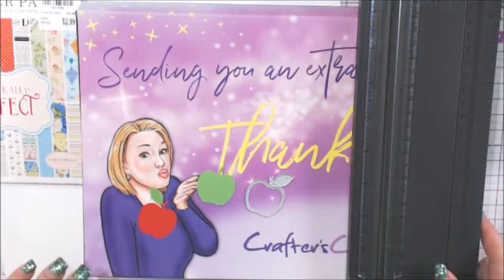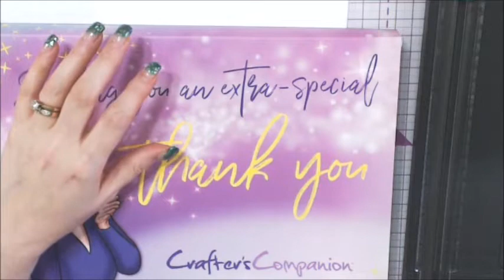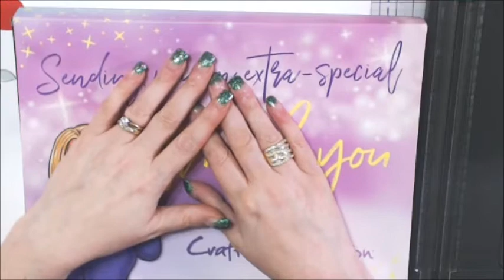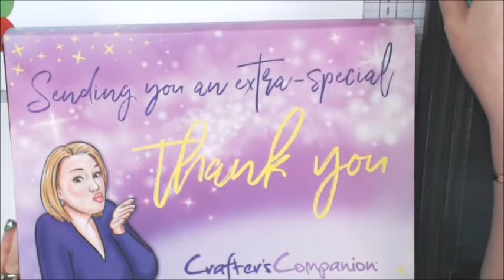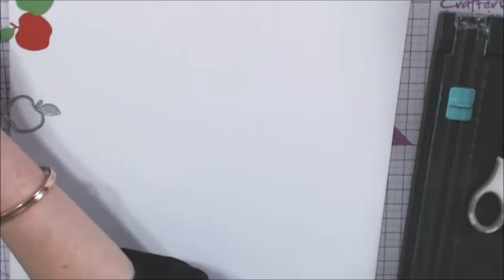CC Calendar Day 2!!!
It's time for another Calendar opening and nopaperleftbehind!!
It is day 1 of the Crafter's Companion Customer Appreciation Calendar!!  They decided to make one for Customer Appreciation Month!  I am sooo excited!!  I hope you will watch every day as I open a new door and diecut with the die inside!!